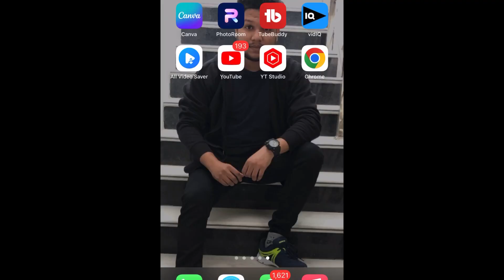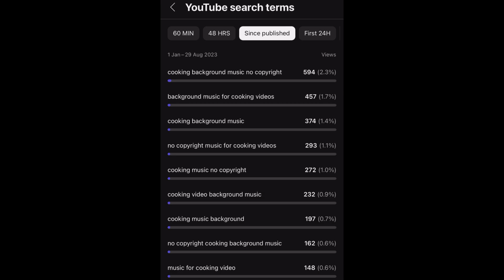Not Enough Traffic Data to Show This Report | YT Studio YouTube Search Terms | Likh Ke kyu Aata Hai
Hi,
ChefBharatkhatik.
Ll
☑️🙂Press Bell 🔔

 Best Time To post Cooking Video On YouTube in India | YouTube pr cooking Videos Uplaod Krna ka time

1 Like = 1 Unit Oxygen 😍
1 share = 1 cylinder Oxygen

search keyword 👇

not enough traffic data to show this report
 youtube search terms not enough traffic
 not enough data to show this report
 youtube search terms not enough traffic data to show this report
 no audience retention data available
 not enough information to display
nothing to show for these dates you
 verification required to make
 youtube search terms kya hota hai
 yt studio me not enough traffic data
more than previous 28 days youtube no views on youtube shorts
 other channels that your audience   other videos your audience watched returning viewers  unique viewers kya hota hai
  youtube audience active time
 youtube search terms problem
youtube studio problem
 youtube video report yt studio me reach ka option nahi aa raha
Yt stodio

not enough traffic data to show this report problem
not enough traffic data to show this report youtube
not enough traffic data to show this report solution
not enough traffic data to show this report in tamil
not enough traffic data to show this report kya hai not enough traffic data to show this

(  thanks ❤ watching  )b